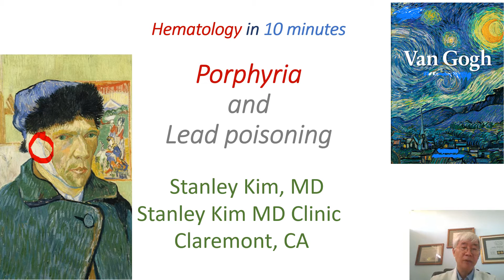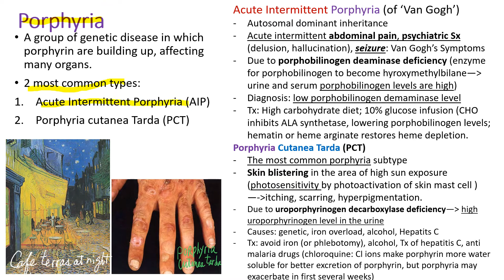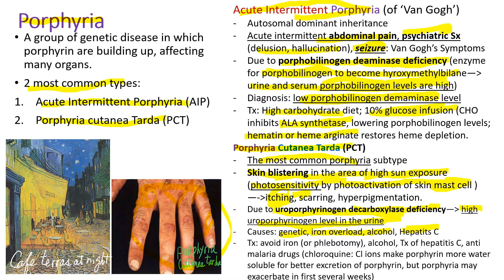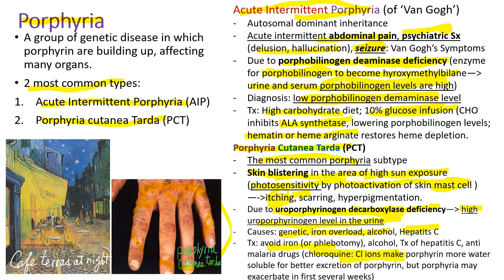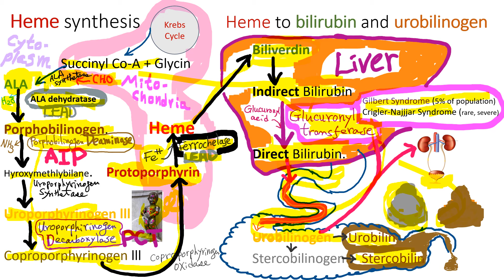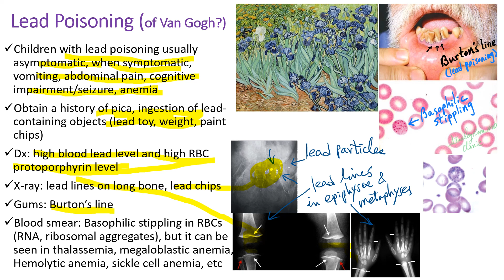Hematology in 10 min: Porphyria and Lead Poisoning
Vincent Van Gogh suffered from many serious symptoms such as stomach pain, nausea, siezure and mental instability.
Now medical professionals believe that he had porphyria or lead poisoning. The oil colors contained quite a bit lead in those days.
I am presenting these  interesting subjects in an plain words.
On June 11, 202 (NEJM vol382, no24), a new drug was introduced for treatment of acute intermittent porphyria. Givosiran is a RNA interference therapeutic targeting hepatic ALAS1 (ALA Synthetase 1) messanger RNA, thereby preventing the accumulation of ALA and porphobilinogen (PBG).

*Error*
At 8:33. I said Uroporphyrinogen deaminase by mistake.
I should have said Uroporphyrinogen decarboxylase.
I am sorry for the inconvenience.

Claremont, California, USA